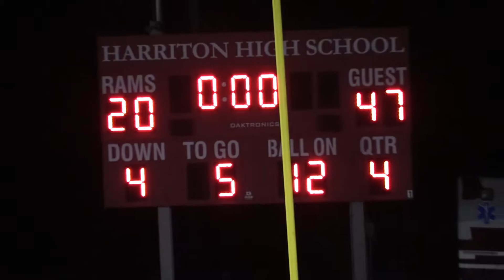Harriton Rams vs Ridley Football Video Recap/ Highlights 2014